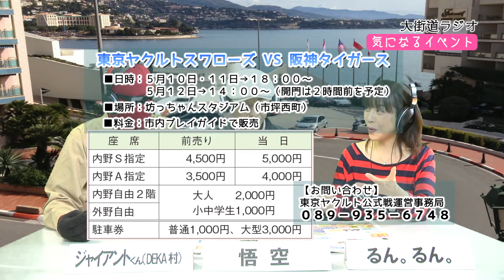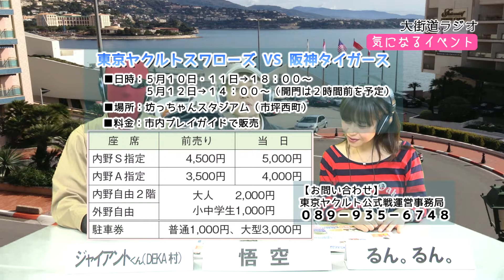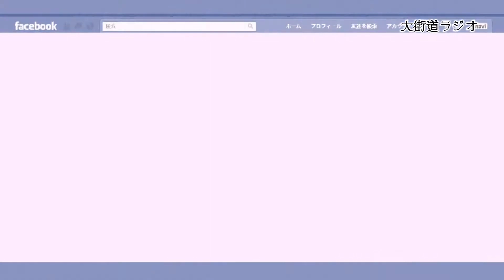【大街道ラジオ】 第３０回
愛媛CATV「たうんチャンネル」にて放送中の
「大街道ラジオ」　第30回目の放送です！

～今回の内容～

・気になるイベント
→もりちぃさん単独ライブ
→市民スポーツフェスタ
→東京ヤクルトスワローズ VS 阪神タイガース

・それはいかんやろー！
→コインランドリーの話
→ガソリンスタンドの店員の話
→トイレのウォシュレットの話（ジャイアントくん）

・愛媛魅力発見
【ゲスト】愛媛大学　米田ゼミ：佐竹昭彦さん、岸恵理子さん
→愛媛FCの試合に県外の方が来てくれる仕組みなど。

・フォーチュンテーラー内田の運勢鑑定
→それぞれの星の意味など

・Facebookの友達に会いたい
【ゲスト】西口輝彦さん

・アートモ
【ゲスト】秀慶花さん